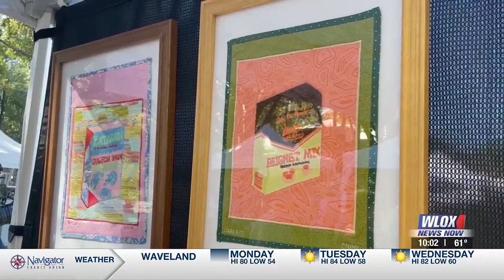Peter Anderson Festival collects artists from near and far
Every year, the Peter Anderson Festival brings in a collection of artists and vendors.